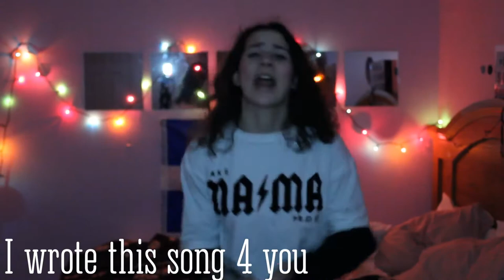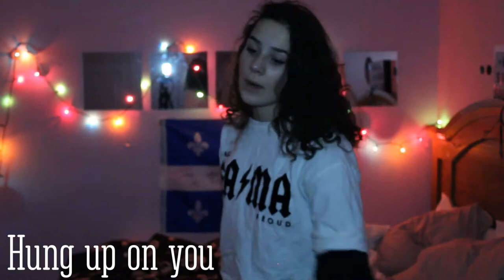Music to put you in your feels